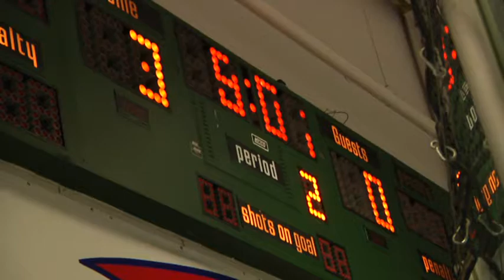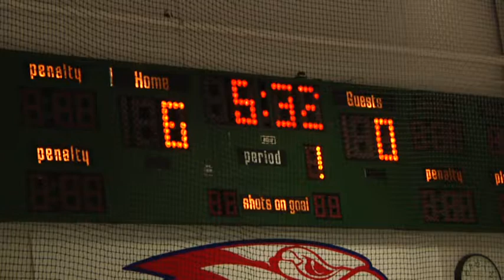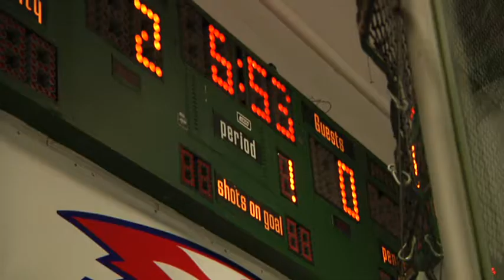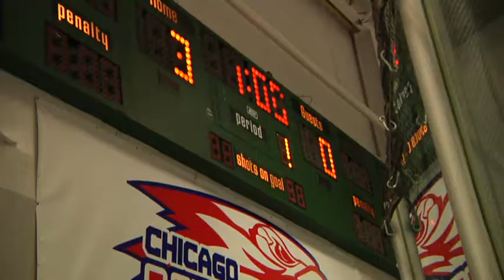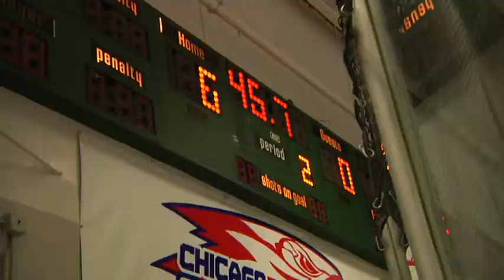Bauer Invite 2015 AAA U16 Oakland Grizzlies vs AZ Bobcats